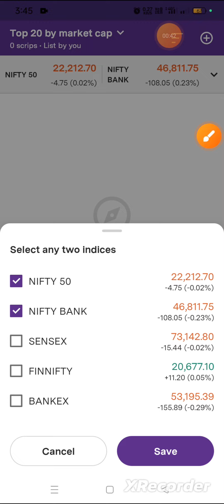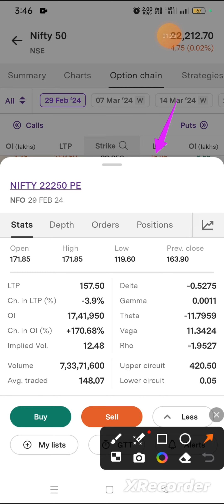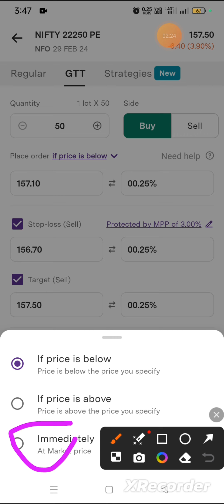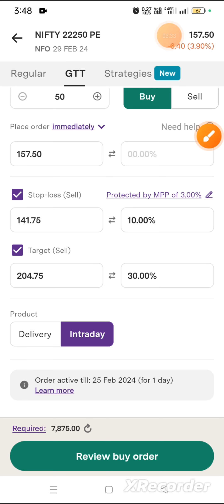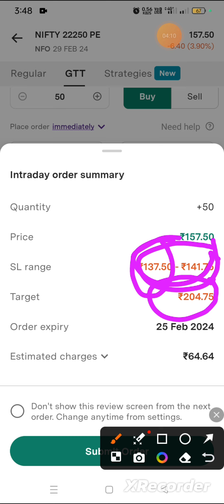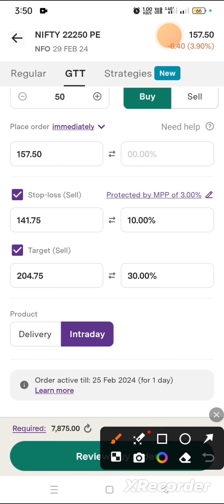💯Upstox options Trading Stop loss and Target एक साथ कैसे लगाए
Hello friends iss video me hum bataye hai upstox ke options trading me Stop loss and Target eak sath kaise lagaye

upstox
upstox me trading kaise kare
upstox me option trading kaise kare
upstox trading
upstox me stop loss kaise lagaye
upstox demat account opening
upstox app
upstox account kaise banaye
upstox app account opening
about upstox in hindi
upstox beginners
upstox buy sell in hindi
upstox buy and sell
upstox brokerage charges for options
upstox bank nifty trading
Open acoun my refer link and options trading classes free
Open angel One demet acount link 👇

How to place stop loss and target order in upstox